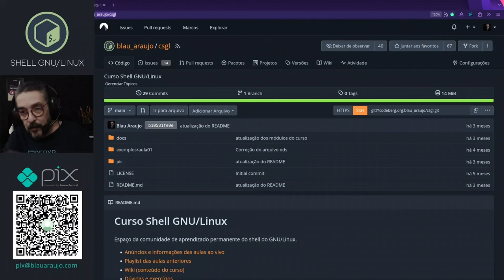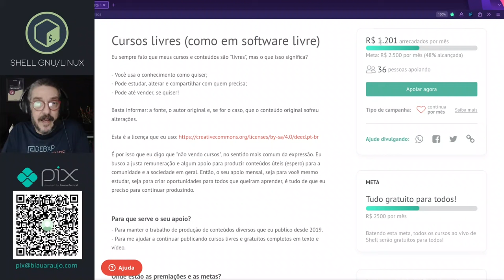Um apelo necessário e sem cortes | por favor, assista até o fim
Todo o nosso trabalho só é possível com o apoio de vocês!

Ajude-nos a continuar oferecendo cursos livres e gratuitos para todas as pessoas que querem e precisam aprender:

Muito obrigado!